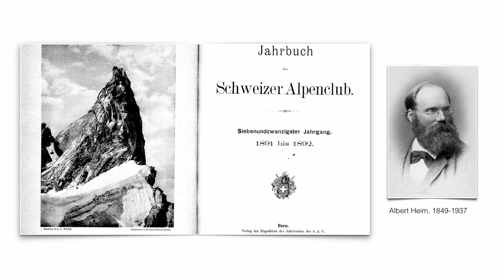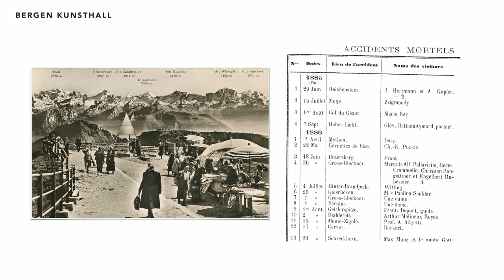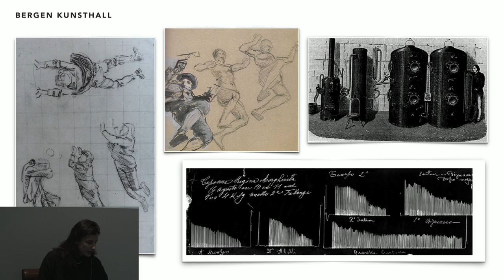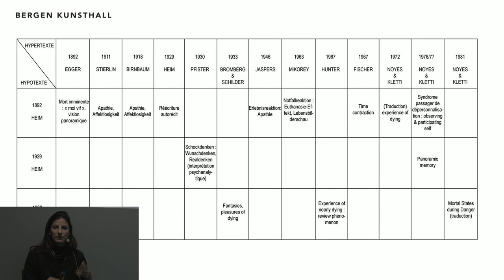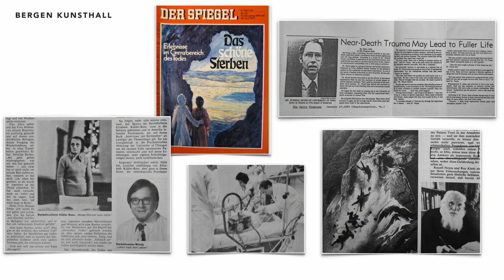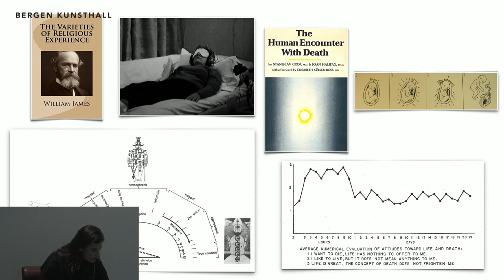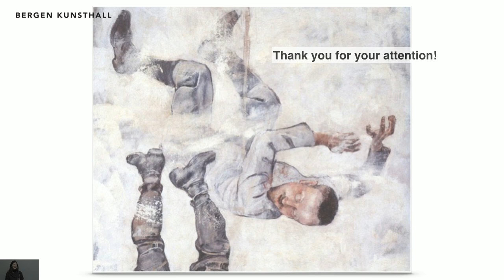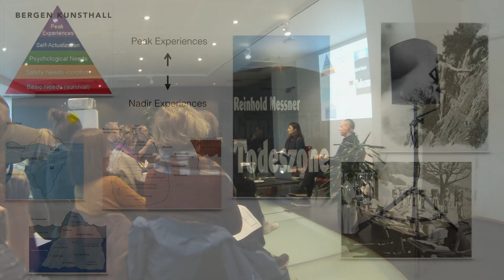Jelena Martinovic & Joachim Koester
In connection with Joachim Koester's exhibition "Bringing Something Back", we are pleased to present Jelena Martinovic with the lecture "Out of the Body into the Mind: Near-Death Experiences, Mountaineering and Psy Sciences in the 19th and 20th Century." After the lecture, Joachim Koester will talk with Martinovic about the theme of the lecture and the exhibition.

Martinovic will examine pictorial and textual representations of accidents and subjective experiences in the Alps from the 19th and 20th centuries. Her material will be presented to demonstrate how alpine climbing literature merged with a psychological and neurological approach to deliver distinctive mid-20th century concepts, such as out-of-body experiences and near-death experiences.

Martinovic's themes correspond with some of Joachim Koester's artistic explorations, like the spiritual and consciousness-expanding, as well as the body's physical ability to store memories through life.

Jelena Martinovic was born in Switzerland in 1981 and works currently as a researcher at University College London, Institute of Advanced Studies/Health Humanities Center. She has previously worked at Harvard University, Department of History of Science, and participated in a research project at HEAD-Geneva, about mind control in art and design. Her book, Mort imminente (Near-Death Experience: How Psychiatry Turned a Folk Phenomenon into Therapeutic Insight) was published in June 2017.